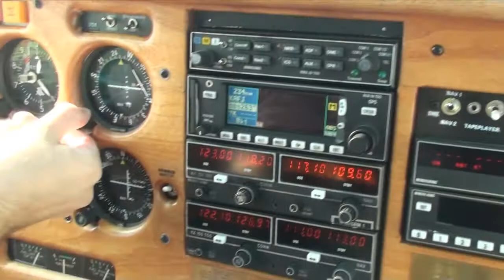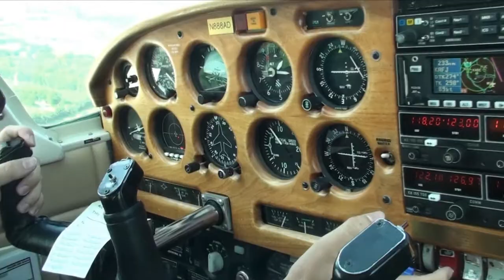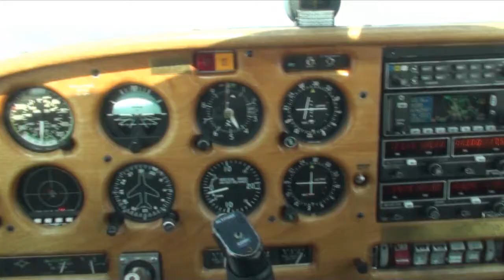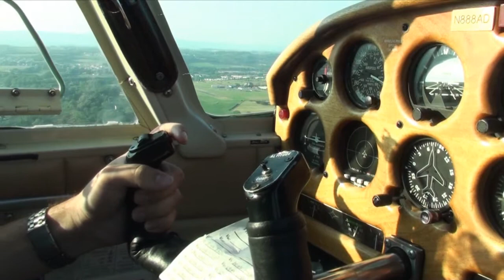Flight From Braden to Dayton Ohio in Piper Arrow and Trip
I flew the Piper Arrow from Braden (N43) to Dayton Ohio (KDAY) to visit some aviation museums. We saw the Wright Bicycle Shop and Carillon Park. The following day I flew by Cincinnati and Indianapolis. On the third day we visited Huffman Prairie where the Wright Brothers made their first controlled powered flight. Finally we visited the Wright Patterson Air Force Base aviation museum which is probably the greatest in the world. They had everything! B1, B2, F117, SR-71, B17, B25, B29, B52, P51, P61, U2,  F4, F18, F22, etc.

Then we flew back home in the Piper Arrow.